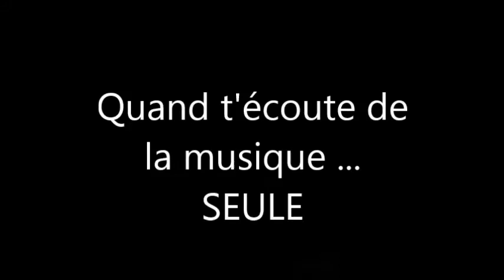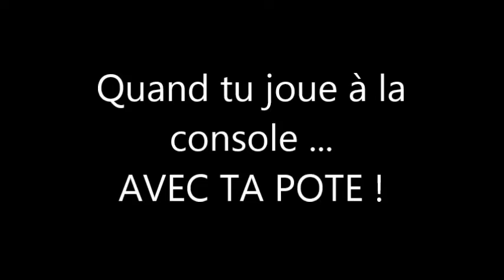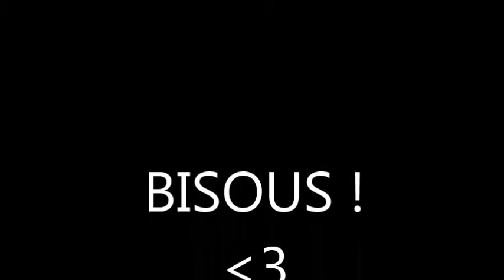Les délires - Seul VS Avec une pote !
Hello les amis petite vidéo délires aujourd'hui !

-Je filme avec un Nikon Coolpix L840

CODE LALALAB POUR 5 EUROS DE REDUCTION : PG64D4IA